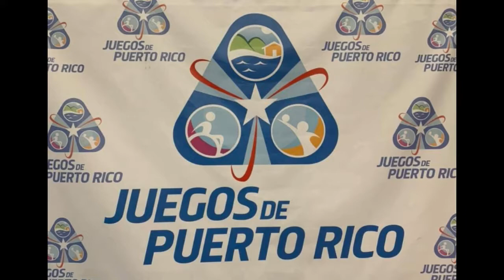Nathan Mora VS Ryan Rodriguez Cartelera Juegos de Puerto Rico 13 de junio de 2019 Toa Baja, P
Nathan Mora VS Ryan Rodriguez
15-16 años
132 libras
Grabado Por: Amateur Boxing Life (Administrador)
Gracias a la Federacion Puertorriqueña de Boxeo, Departamento de Recreacion y Deporte, al Municipio de Toa Baja y a todos los entrenadores y Boxeadores.